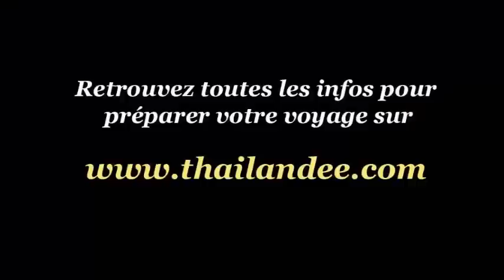Marchands de fruits frais en Thaïlande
Les marchands de fruits frais coupés en Thaïlande sont un peu partout.